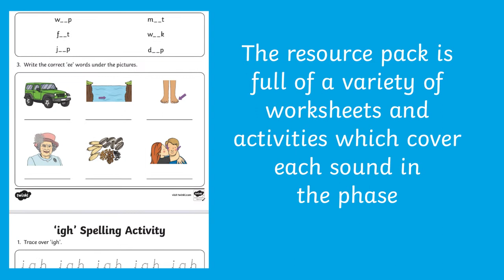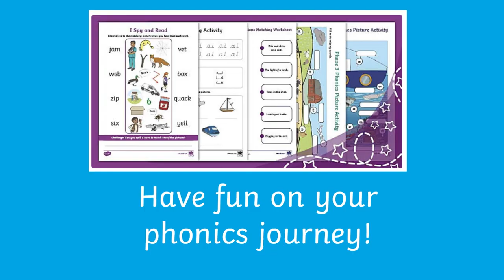Phase 3 Phonics Resource Pack Explainer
This video demonstrates the contents of Twinkl's Phase 3 Phonics Resource Pack.

Download our Phase 3 Phonics Resource Pack to find lots of fun and engaging worksheets, including letter formation activities and spelling games. The sheets aim to help Early Years children consolidate their learning of phase 3 phonics and come with handy answer sheets for speedy marking and self-assessments.

0:00 Introduction
0:20 Examples of Phase 3 worksheets
0:40 Phonics activities included in the pack

Thanks for checking out this Phase 3 Phonics Resource Pack Explainer.

And while you’re here, you can also check out more from the Twinkl EYFS Channel for children ages 0-5 ➡️